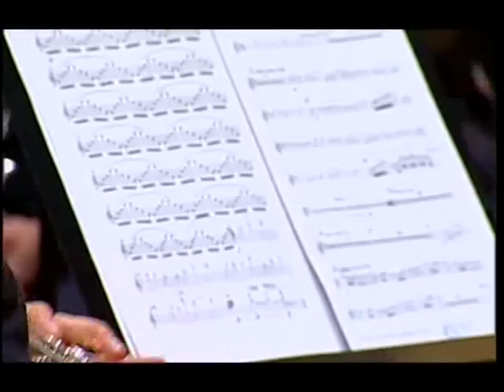Lembranzas do Mar, de Antón Alcalde Rodríguez (Banda da Escola de Música de Rianxo)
[Vídeo unificado] A Banda da Escola de Música de Rianxo interpreta Lembranzas do Mar de Antón Alcalde, durante a súa actuación no III Certame Galego de Bandas de Música Populares celebrado en Santiago de Compostela en novembro de 2009. Esta banda participou na Sección Segunda obtendo o segundo posto.

Rianxo's Music School Band plays Lembranzas do Mar from composer Antón Alcalde during their performance on the III Galician Music Bands Contest. November 2009. This band played on the Second Seccion (bands between 45 and 60 musicians) and won the second place.